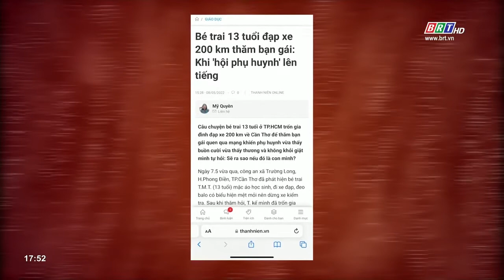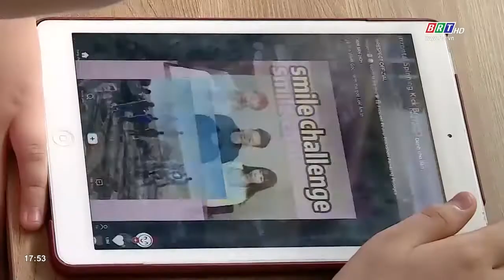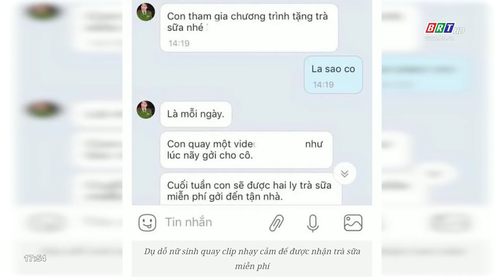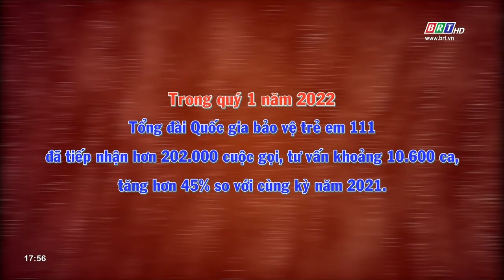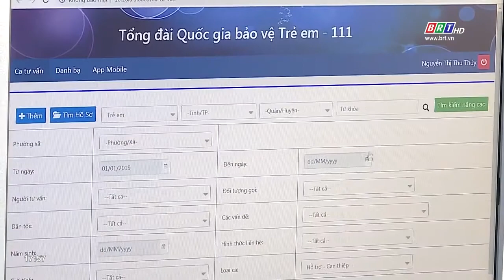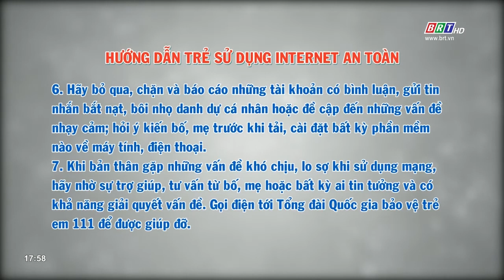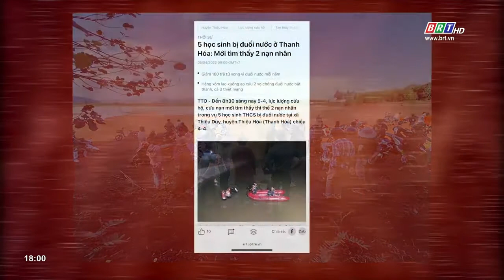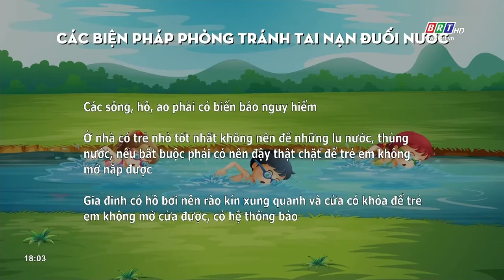Bảo vệ trẻ em trên môi trường mạng | BRT TV